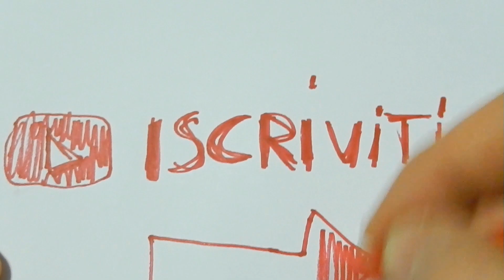Rasatura tradizionale - Vitos - After Shave Vitos al tabacco - Rasoio mano libera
Gruppi Fecebook

Pagina Ufficiale